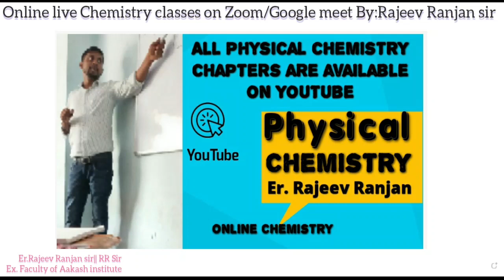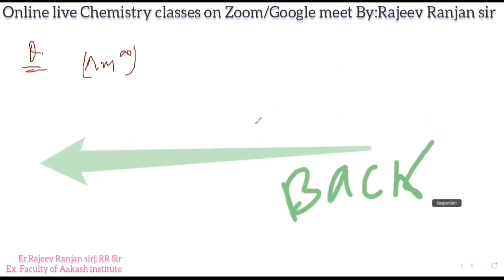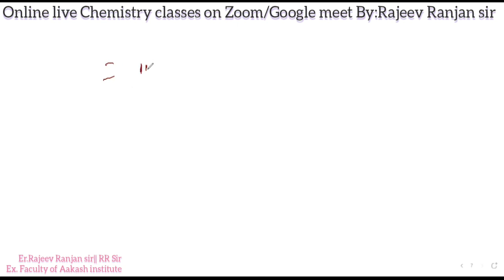Electrochemistry 25 || By: RR sir|Alchem-Chemistry | for: IIT-JEE/NEET/12th || NCERT Numerical || KV